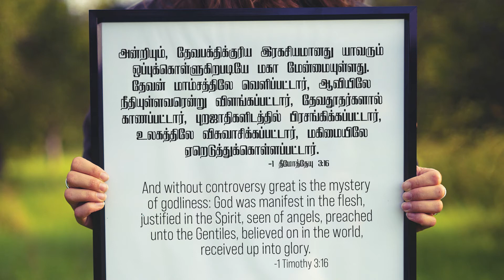1 தீமோத்தேயு 3:16 -1 Timothy 3:16 - MM - 30th April 2021